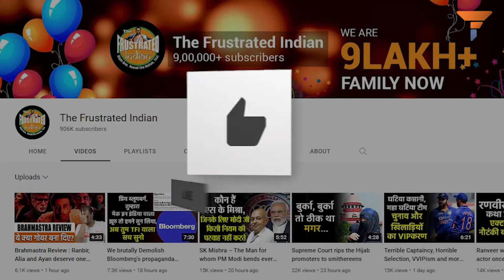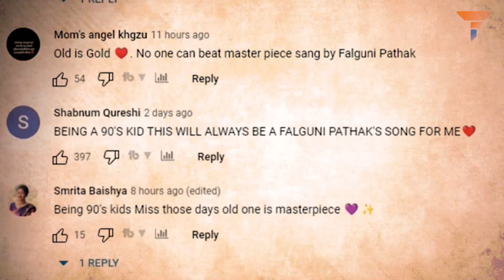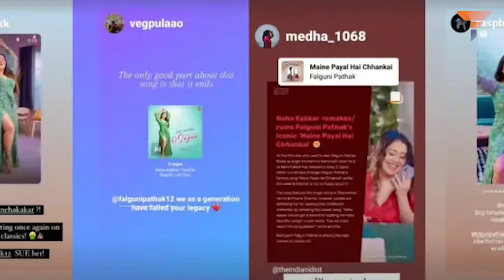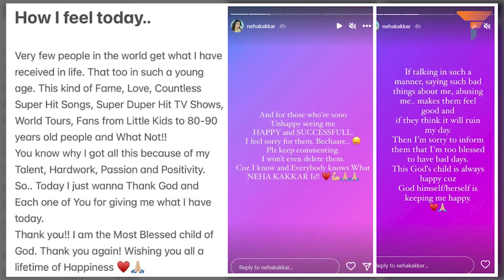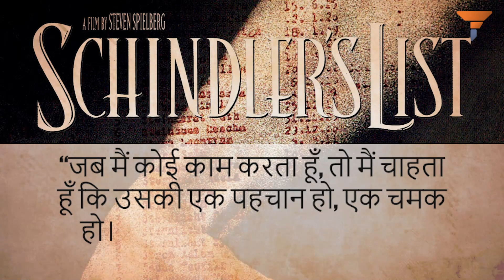Phalguni Pathak is out to destroy Neha Kakkar, other singers must join the movement